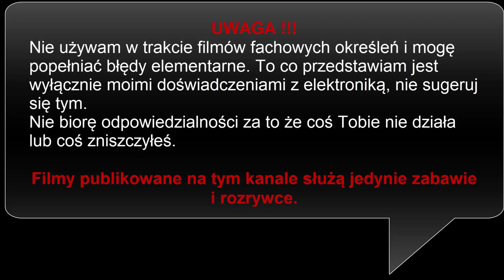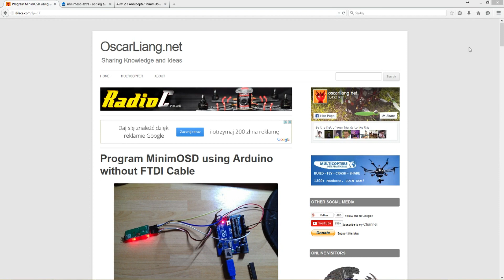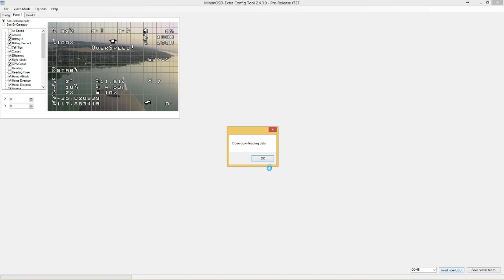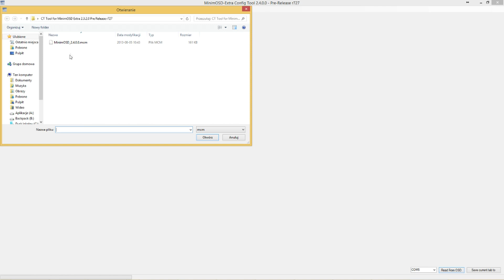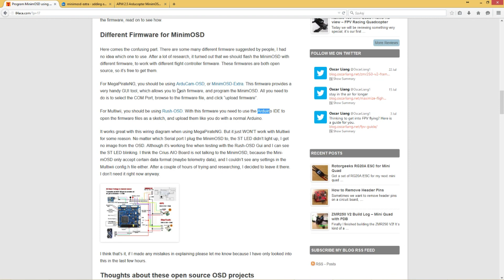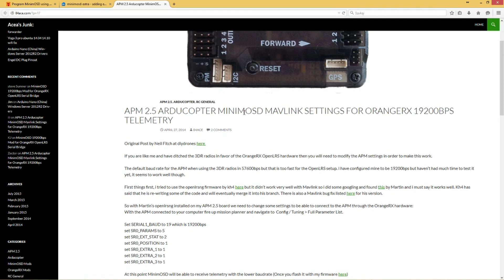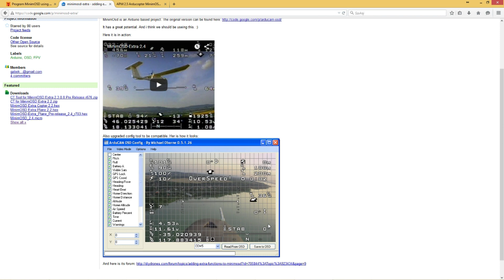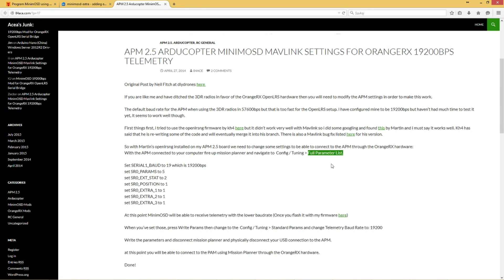MODELE RC - MINIM OSD - Podłączenie, konfiguracja, tłumaczenie, GPS no fix - AMP 2.6 - Arducopter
Przeczytaj opis/read description

Dziś mam dla Was Vloga jak podłączyń, skonfigurować i przetłumaczyć Wasze Minim OSD. Mam nadzieje że niektórym pomogłem a mój film jest znośny do oglądnięcia :)